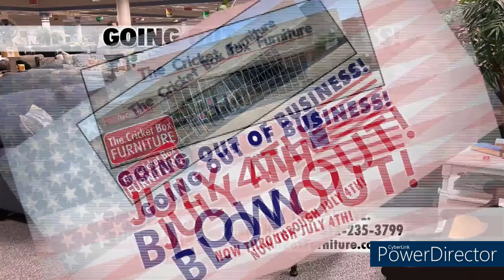The Cricket Box Furniture in Terre Haute, IN - All Going Out of Business Commercials